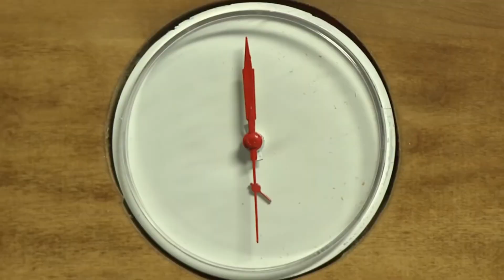ELE Era Um HOMEM PECULIAR Que Guardava Um SEGREDO OBSCURO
Nome Do Curta Metragem :5 minute dating

Senhoras e senhores, bem-vindos ao 5 Minute Dating! Este é um evento popular de encontro rápido onde qualquer pessoa é bem-vinda Esperamos que esta noite você finalmente encontre sua alma gêmea!!